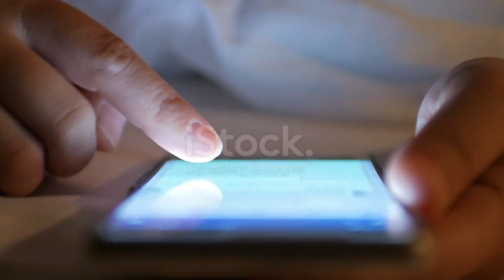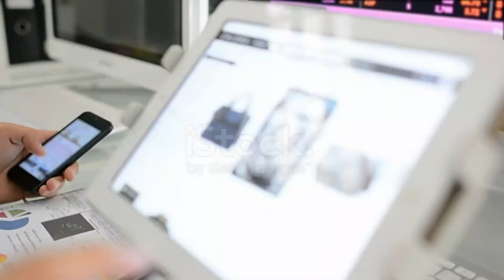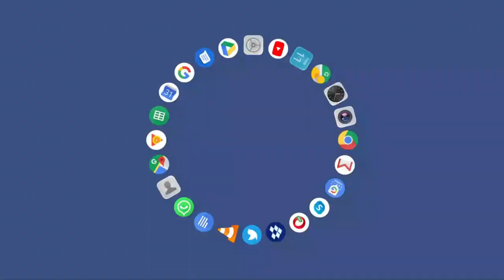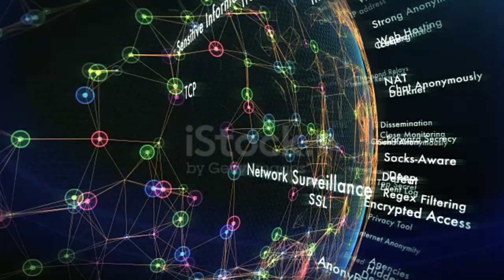Everything Dark About Dark Web!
Hey Guys , Hope You All Doing Great ❤️

The dark web is the World Wide Web content that exists on darknets, overlay networks that use the Internet but require specific software, configurations, or authorization to access. Through the dark web, private commuter networks can communicate and conduct business anonymously without divulging identifying information, like location. The dark web forms a small part of the deep web, the part of the Web not indexed by web search engines, although sometimes the term deep web is mistakenly used to refer specifically to the dark web.

The darknets which constitute the dark web include small, friend-to-friend peer-to-peer networks, as well as large, popular networks such as Tor, Freenet, I2P, and Riffle operated by public organizations and individuals. Users of the dark web refer to the regular web as Clearnet due to its unencrypted nature. The Tor dark web or onionland uses the traffic anonymization technique of onion routing under the network's top-level domain suffix .onion

0:00 Introduction
0:34 Introduction to Dark Web
0:43 What is Browsing
1:16 Web & It's Types
2:02 How to Access Deep Web
3:00 Why Is Onion used as a Domain
3:53 Dark Web
4:20 Thanks For Watching ❤️

CREDITS [COPYRIGHTS]

VIDEO CREDITS-

video editted by- wondershare filmora 9
video created by- animiz animation software
some images are also collected from google search